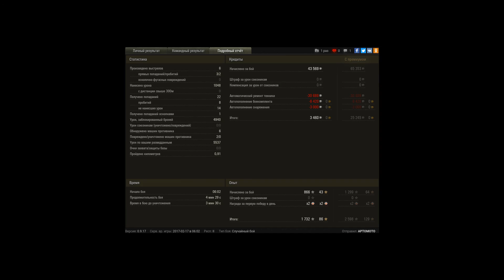Мышонок насветил!!!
Выехал на Маусе, еду себе еду, стреляю себе стреляю, свечу-ВСЕМ!